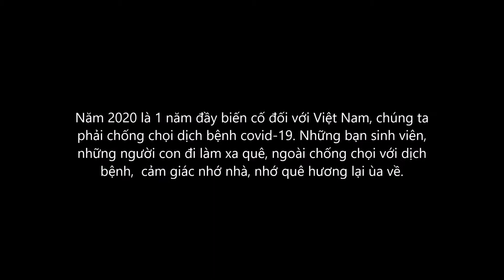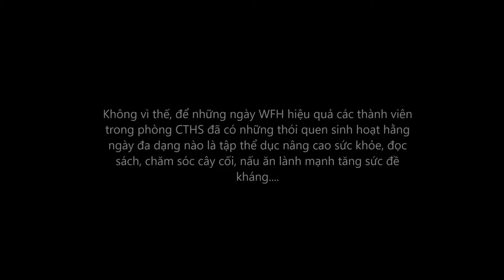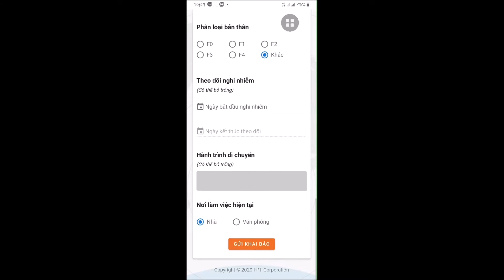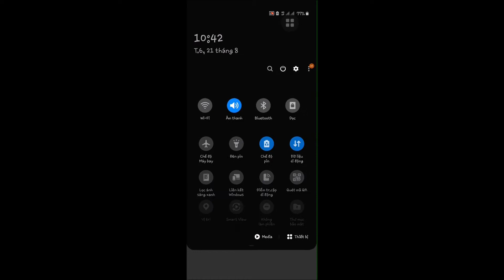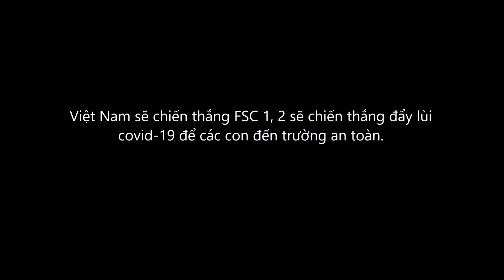15. Vượt qua mùa dịch - FE